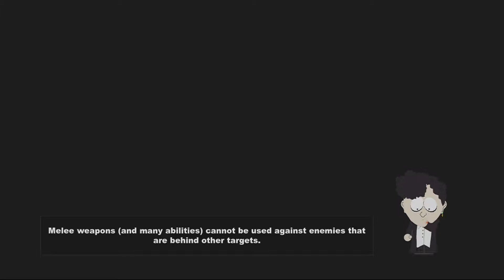South Park: The Stick of Truth Playthrough part 40